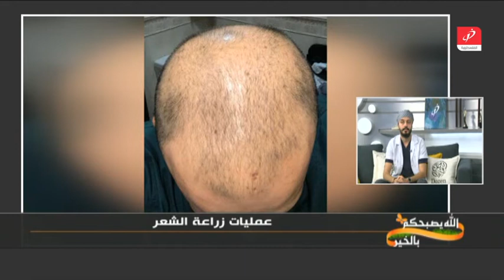عمليات زراعة الشعر